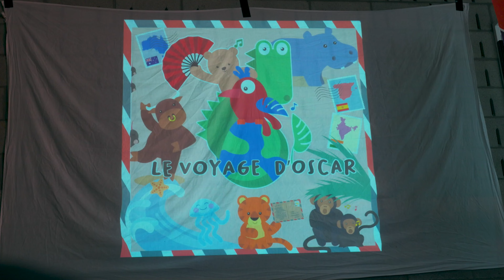Le Tour du Monde - Musique & citoyenneté en maternelle et primaire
Extraits d'une journée réalisée dans le cadre d'une semaine d'activités sur la thématique du "Tour du Monde" à l’école fondamentale libre de la Providence (Verviers).
Durant 5 jours, les 400 élèves de maternelle et de primaire ont eu l'occasion de découvrir différents pays par le biais d’ateliers en matinée et de petits spectacles dans l’après-midi.
Les Jeunesses Musicales ont également présenté le spectacle "Le Voyage d'Oscar".